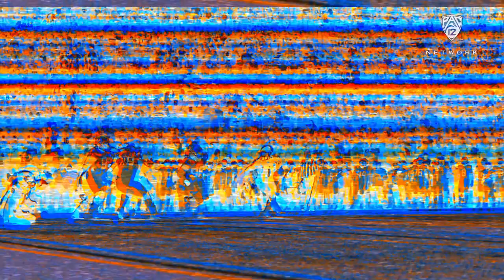Cameron Ward took ‘different route’ to become Washington State’s starting quarterback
On this episode of Pac-12 Tailgate, Washington State quarterback Cameron Ward details his journey that has led him to Pullman.